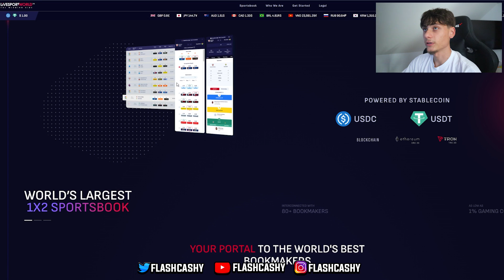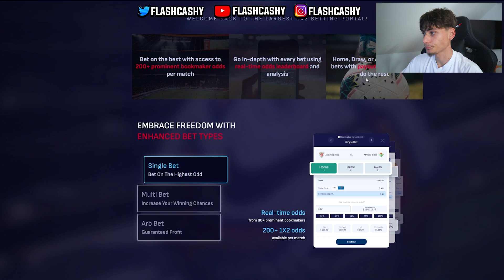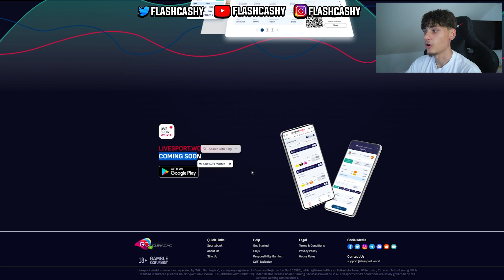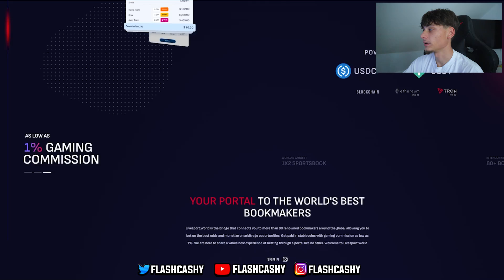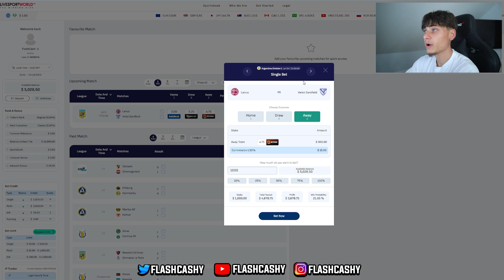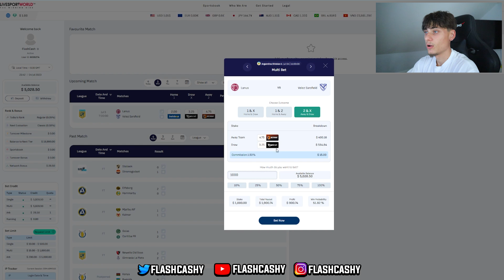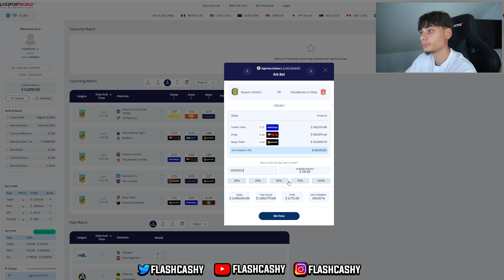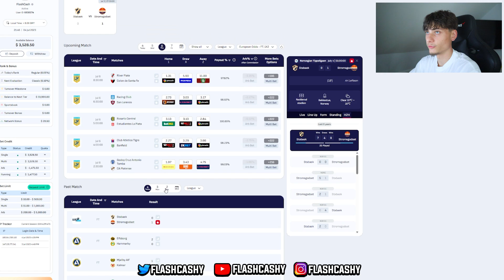Unleashing the Power of Sports: Explore the Exciting World of LiveSport.World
LINKS HERE !

💙 MAKE SOME MONEY💙

Love you guys. Thanks for the support 🙂 Let's reach 30k